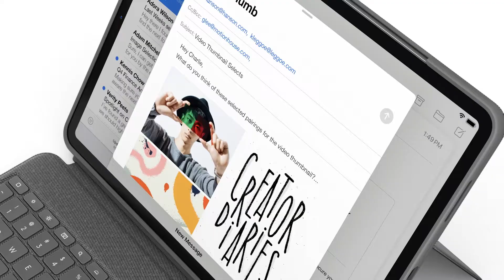Funda con teclado para iPad Logitech Combo Touch para iPad Pro y iPad Air - Oxford Grey y Sand es MX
"Te presentamos la funda con teclado que te ofrece nuevos niveles de versatilidad. Escribe, visualiza, dibuja y lee con el iPad Pro o iPad Air totalmente protegido, incluidas las esquinas y la parte frontal y posterior. Con el nuevo panel completamente táctil, junto con el exclusivo teclado similar a una laptop de Logitech, podrás trabajar y crear sin esfuerzo. ¿Posibilidades? Ilimitadas.